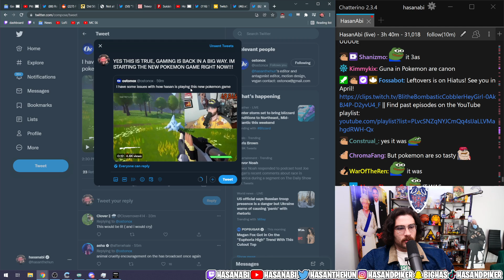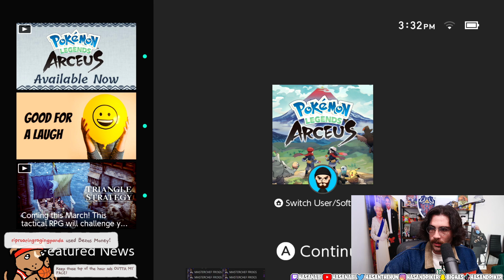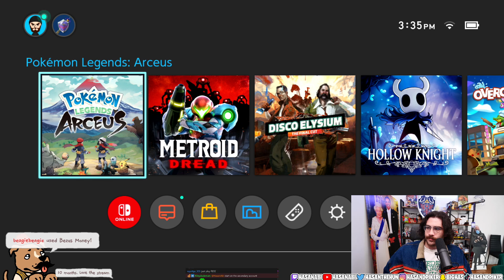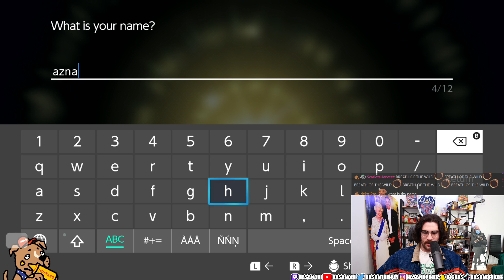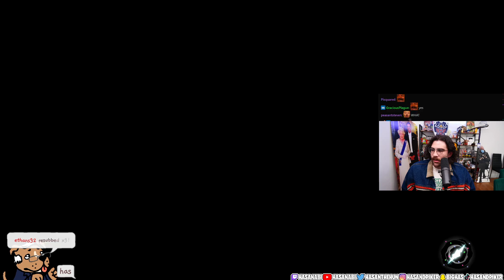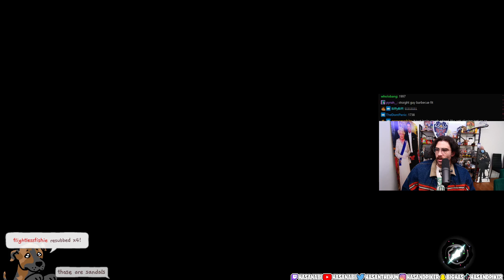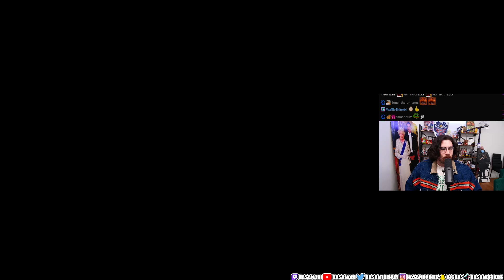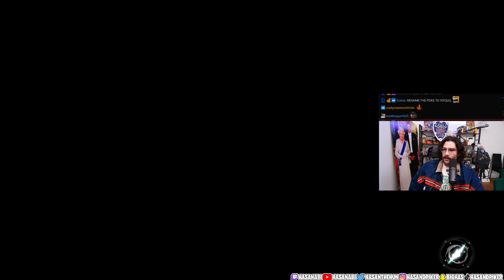Hasanabi plays Pokémon for the first time since Pokemon Yellow [Pokémon Arceus Part 1]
Hasanabi plays Pokemon Legends: Arceus